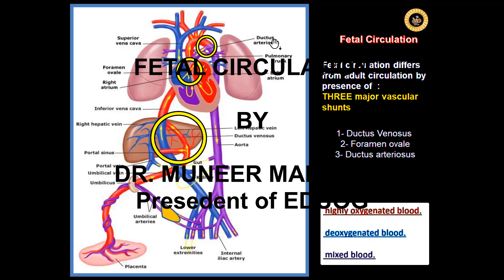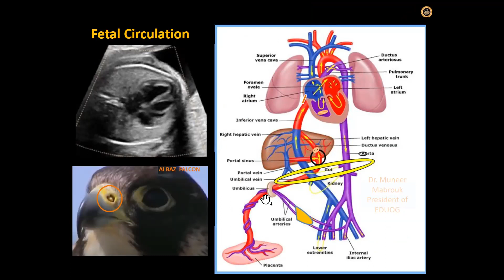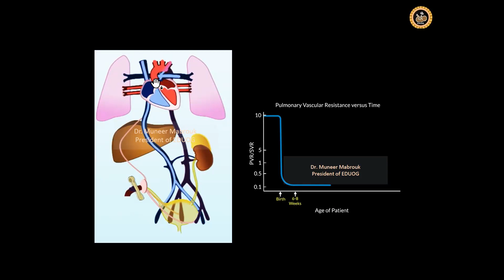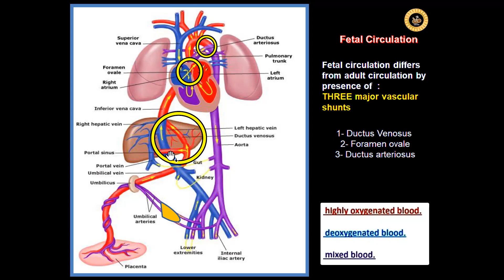Understandig Fetal circulation BY Dr Muneer Mabrouk, President of EDOUG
Detailed discussion of fetal circukation as an introduction to Doppler ultrasound course